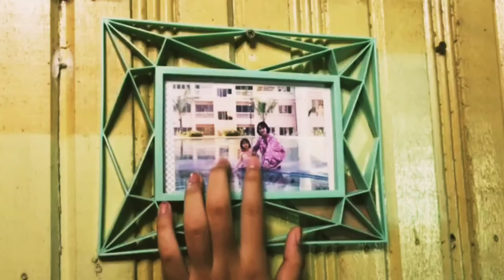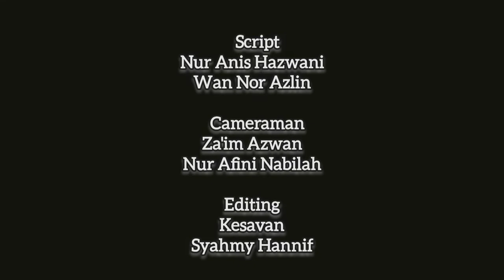RINDU TAK BERTEPI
This video clip is for education purpose only, we do not claim any of this music material
1. MOHAMAD ZA'IM AZWAN BIN MAT ZAID (C20A1051)
2. WAN NOR AZLIN BINTI WAN YUSRIEZAL (C20A1497)
3. KESAVAN A/L SAGARATIS (C20A1016)
4. NUR ANIS HAZWANI BINTI MOHD AZMI (C20A1217)
5. NUR AFINI NABIHAH BINTI RADZUAN ( C20A1196)
6. MOHAMAD SYAHMY HANNIF BIN MOHD DAZUKI (C20B1049)